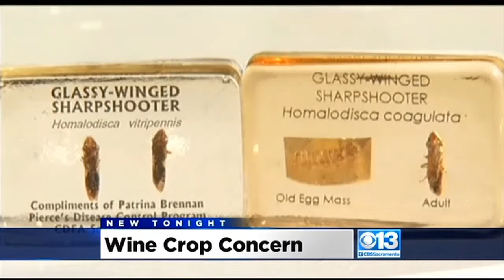Pest Threatens To Destroy Wine Grape Crop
The glassy winged sharpshooter threatens to spread disease that cuts off a water to plants.